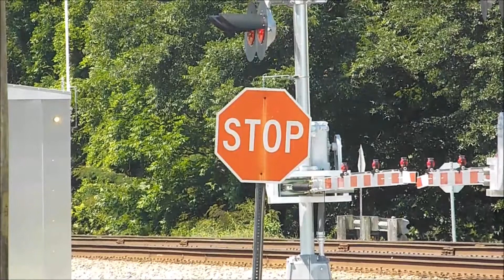*NYC Ex UP E9-A Heading Back North* on [CSX] Q400-08 [CSXT 951 ES44AH] Dunn, NC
Use your headphones if you have them because those motors sounding lit!
Dunn
A186.8
[SES]